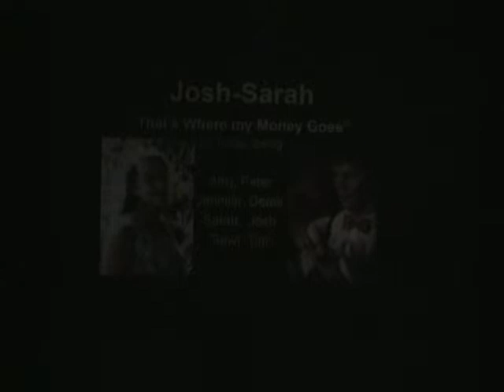WPS Show Spring 2014 - Josh Sarah Friday